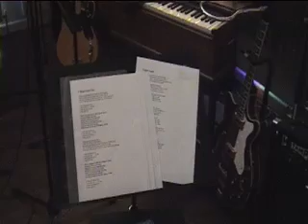Recording "Our Favorite City" (Dirk Darmstaedter 2006)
I recorded my new album "Our Favorite City" at Lee Russel's place in Ringstead, Kettering U.K.Lee bought the local village chapel and built this totally amazing studio filled with outrageously cool vintage gear (amps, mics, guitars, pianos, harmoniums, etc. etc)...all set up and ready to go. My good friend and drummer Lars Plogschties, Lee and myself got everything on tape in 10 days. Great fun. her's a little "Making Of",...enjoy.